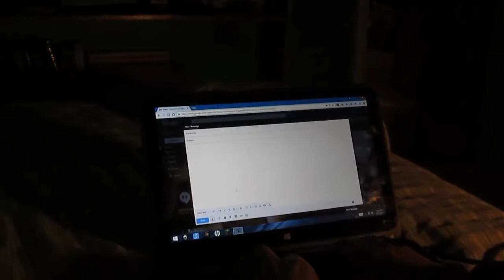Life of O' Pocco bloopers